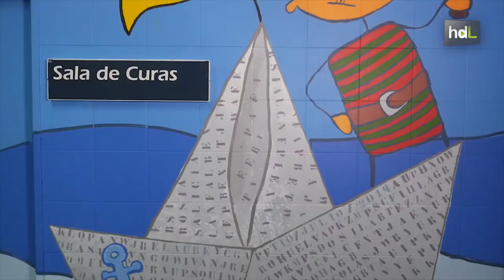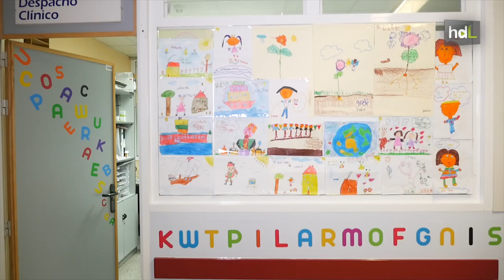HDL El Hospital Juan Ramón Jiménez de Huelva, el más optimista de España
El Hospital Juan Ramón Jiménez de Huelva ha sido, durante 2017, el Hospital más optimista de España. Se trata de un reconocimiento a los centros que contribuyen a generar un entorno optimista para el paciente y su familia.